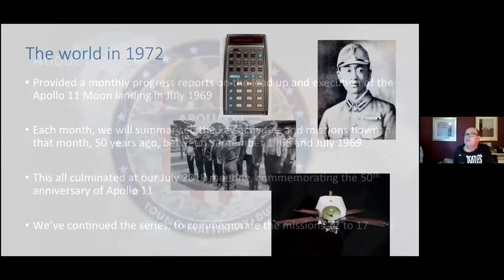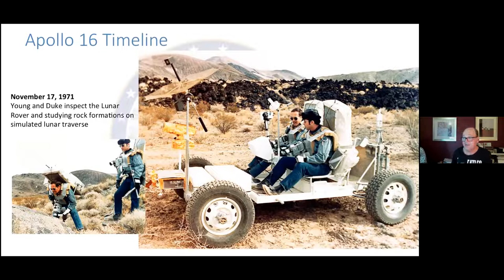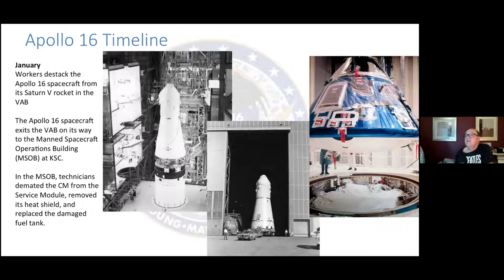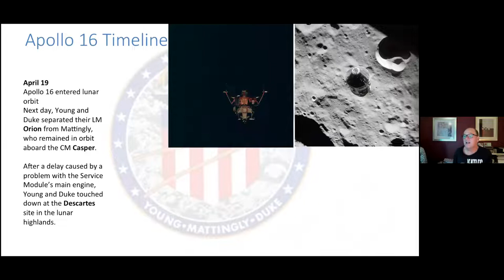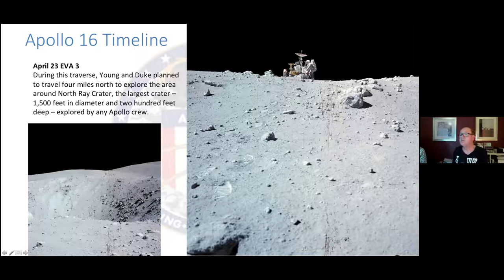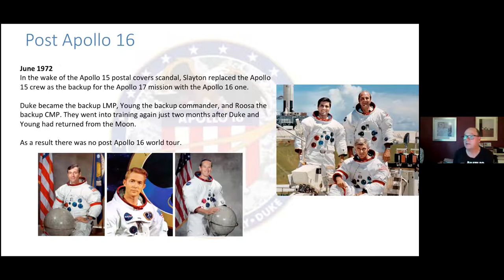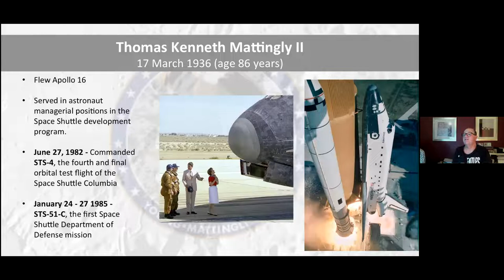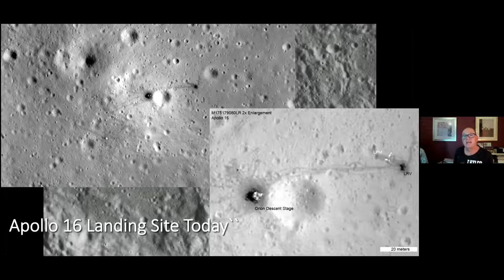Footsteps to the Moon: Countdown to Apollo 11 & Beyond - Apollo 16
This is the sixteenth episode in a special feature series that provided monthly progress reports on the lead up and execution of the Apollo 11 moon landing that took place in July 1969, and continues for each of the subsequent lunar missions. This month we look at the mission of Apollo 16 and planning for missions beyond. Each month we summarised the key activities and missions flown in that month.
What an amazing time in human history!
Listen to Honeysuckle’s Operations Supervisor, John Saxon speaking with Apollo 16's John Young and Charlie Duke, sitting inside Orion during a communication outage.